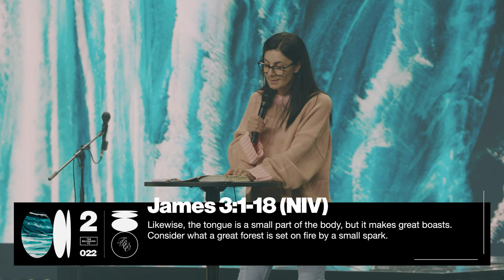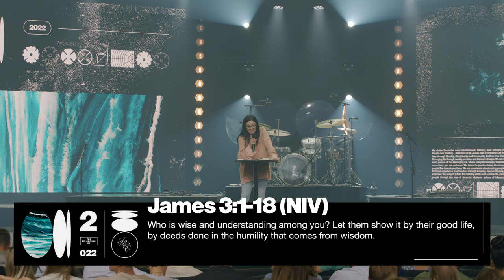Watch Your Words // Alex Seeley | The Belonging Co TV